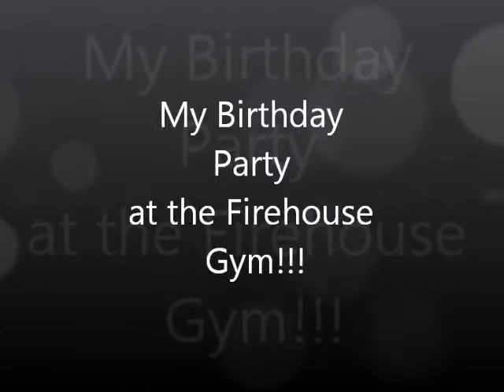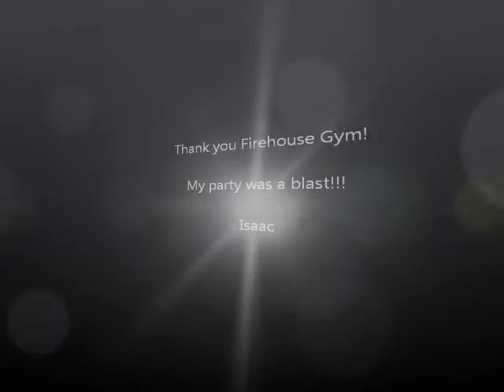Birthday Party at the Fire House Gym in Johnsburg, Illinois